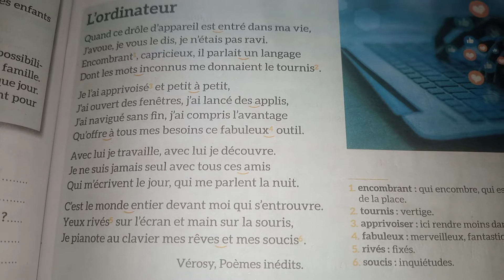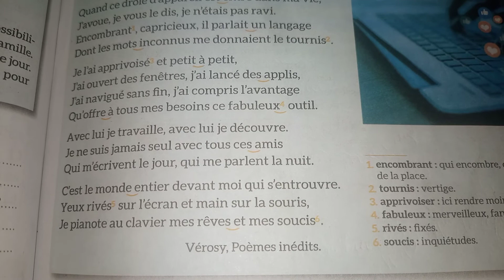l'ordinateur, 6EAP mes apprentissages, page 87